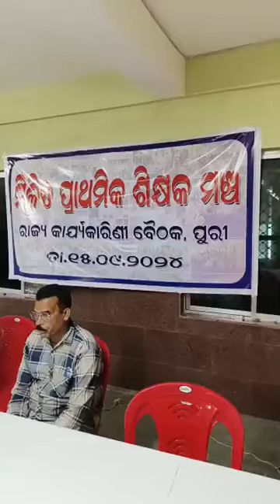4200 GP Demandକୁ ନେଇ ଆଜି ରାଜ୍ୟସ୍ତରୀୟ ଐତିହାସିକ ବୈଠକର LIVE ସିଧା ପୁରୀରୁ ଦେଖନ୍ତୁ ଶହ ଶହ ଶିକ୍ଷକ ଏକତ୍ରିତ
4200 GP Demandକୁ ନେଇ ଆଜି ରାଜ୍ୟସ୍ତରୀୟ ଐତିହାସିକ ବୈଠକର LIVE ସିଧା ପୁରୀରୁ ଦେଖନ୍ତୁ ଶହ ଶହ ଶିକ୍ଷକ ଏକତ୍ରିତ